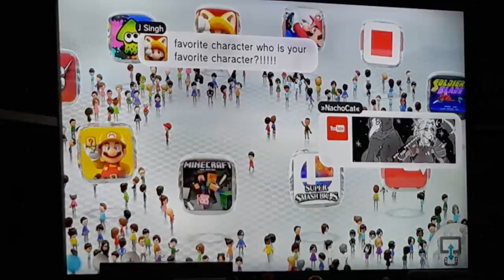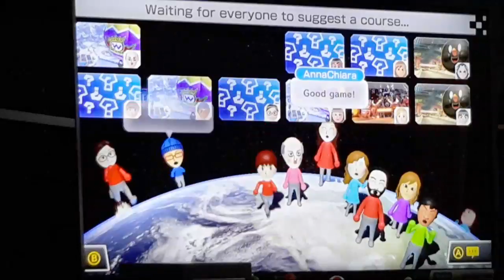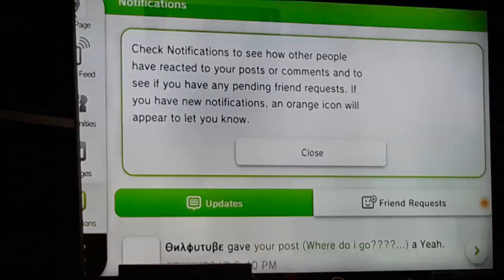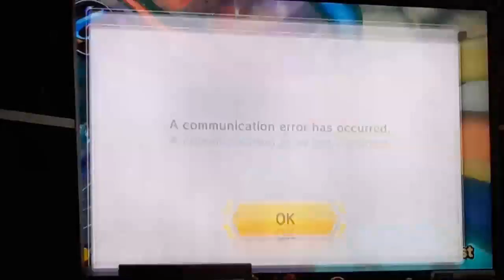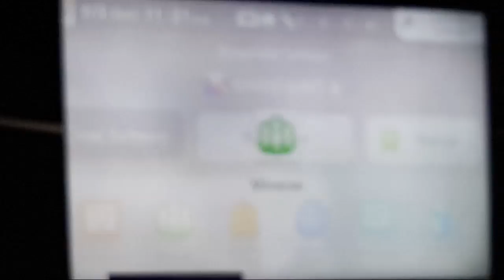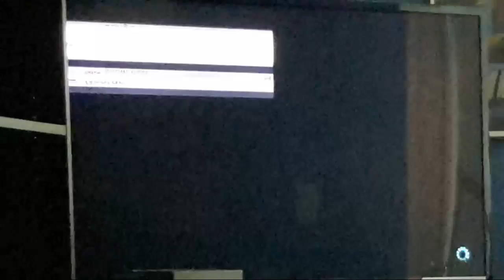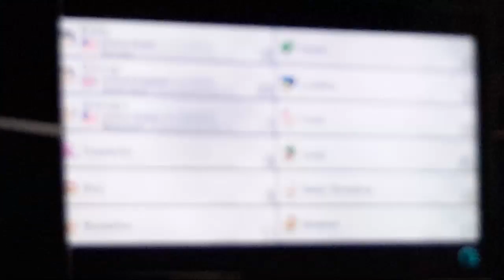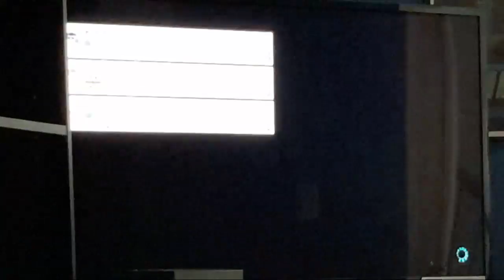Mario Kart 8 (Wii U) LIVE WITH FANS!